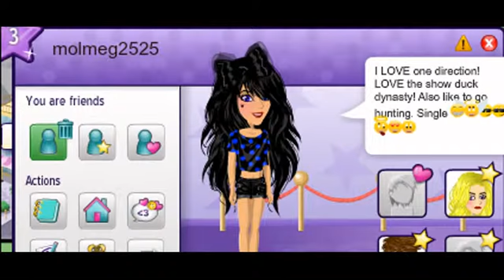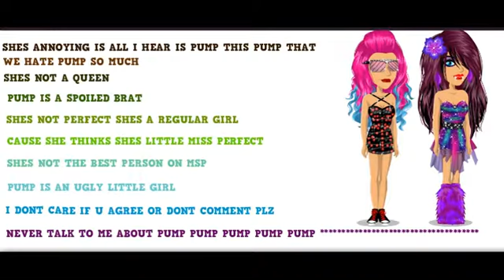porters v.s. haters can we all just be friends?